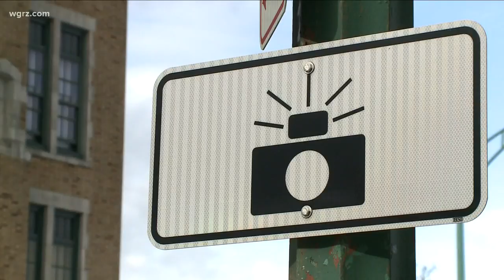School Zone Cameras To Go Live Monday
There's going to be a grace period until February 6-th... where you'll just get a warning if you're caught speeding.